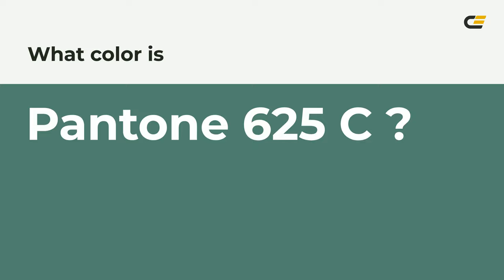color 507f70 hex color - Green color - Warm color 507f70